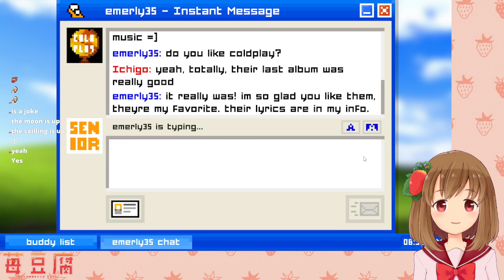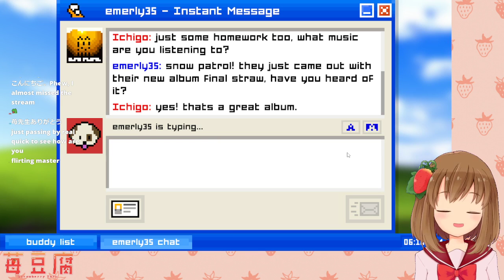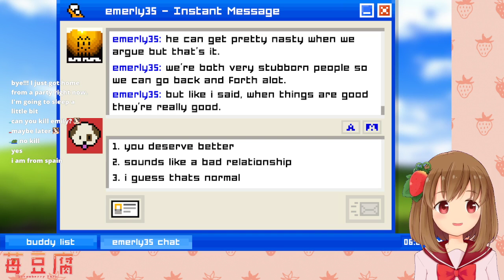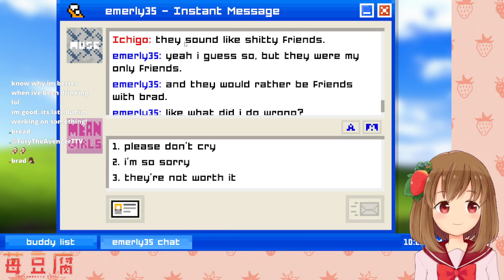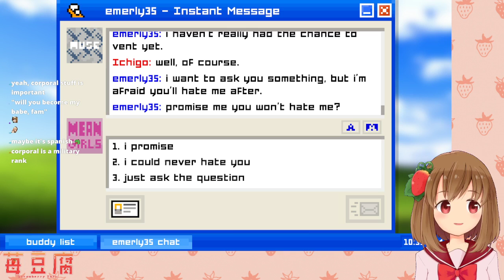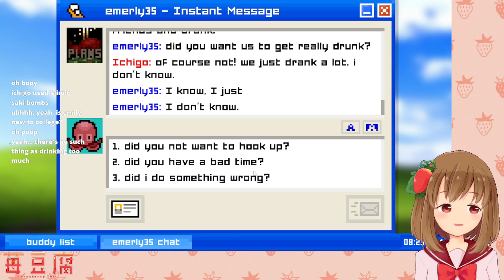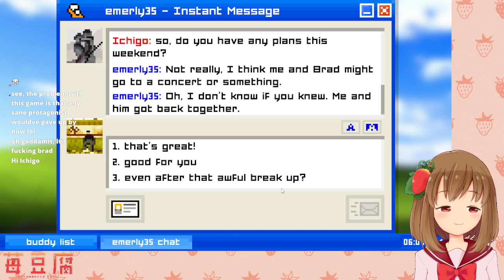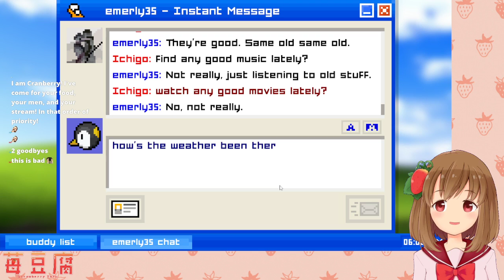[English🍓] Emily is away. Ichigo is here.